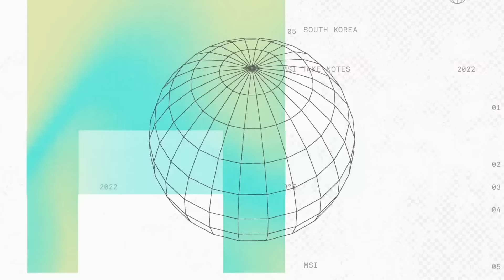EVIL GENIUSES VS ORDER - GRUPOS - DÍA 5 - MSI 2022- LEAGUE OF LEGENDS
El Mid-Season Invitational 2022 o MSI 2022 se lleva a cabo entre la primera y la segunda división de todas las regiones. Los campeones de cada región competitiva se enfrentan por el título de campeón de la MSI. LVP junto a Riot Games te traen la retransmisión en español.
En este Mid-season se enfrentan 11 equipos invitados:
Royal Never Give Up
T1
G2 Esports
Evil Geniuses
PSG Talon
Saigon Buffalo
Istanbul Wildcats
Team Aze
Red Canids
DetonatioN Focus Me
Order